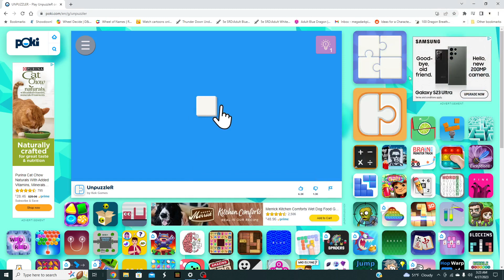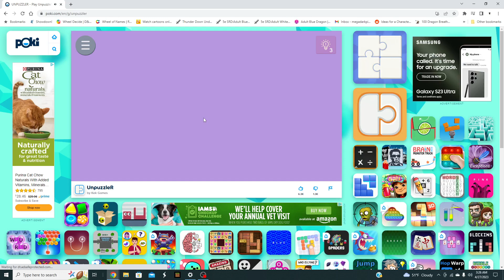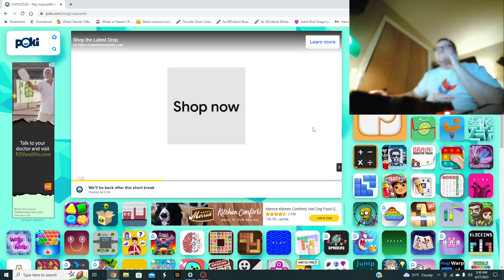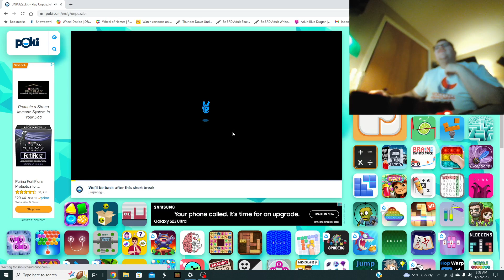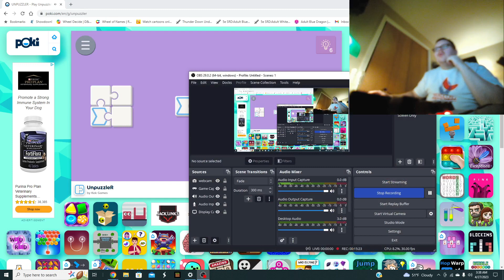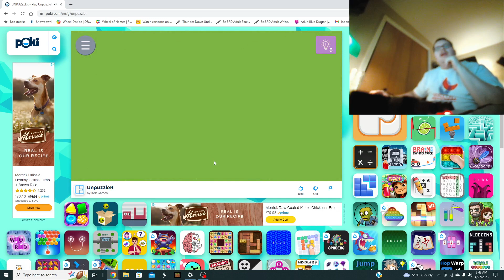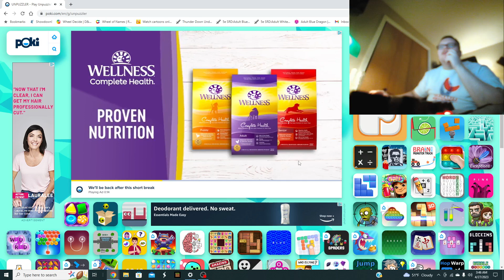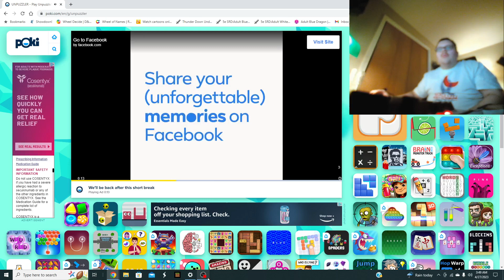Playing UnPuzzleR part 1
Just a fun puzzle game I used to play that I decided to record for you guys.